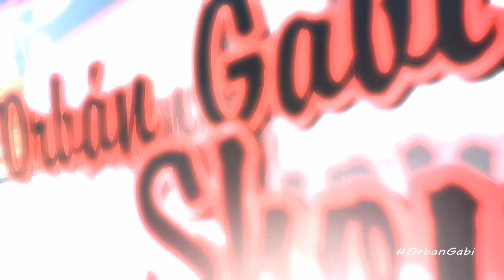Orban Gabi Show@Vasluiul Pedaleaza 2019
With a little late here is the aftermovie about Orban Gabi Show @Vasluiul Pedaleaza 2019
I did a little show for the guest at the event!
Hope to see you next year..

If you wish to enrich your festivity/event with a worldwild renowed sportsman for acrobatic shows I am the best solution!!!
First and only mobile elements in Romania!